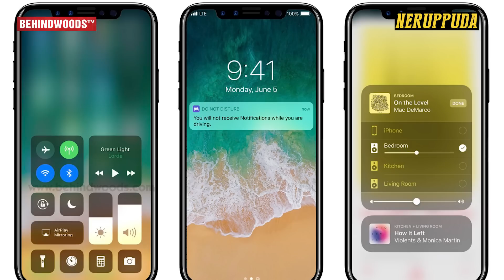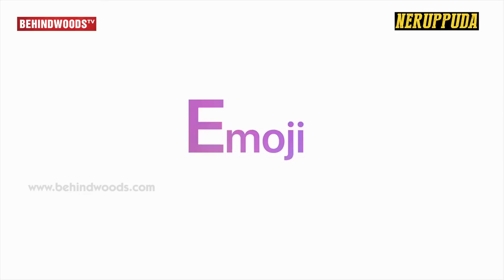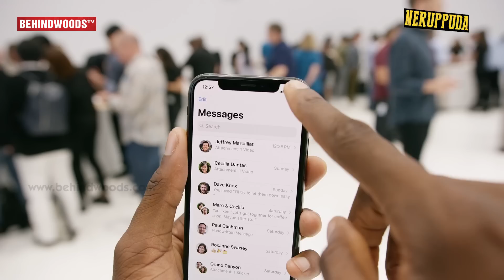iPhone X — Introducing Apple iPhone 8 | Indian Price Details and Specifications! RK 55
Apple launched its surprise 'iPhone X', pronounced as 'iPhone ten', with edge-to-edge display priced at $999. The ‘iPhone X’ comes without a home button, a 5.8-inch display, 12 MP dual camera and wireless charging technology. Apple stated that they made the device water and dust resistant, included the highest-pixel density ever seen on an iPhone and introduced facial recognitions technology which cannot be spoofed with a picture to unlock the phone. Apple also launched it's iPhone 8 and iPhone 8 Plus during the event